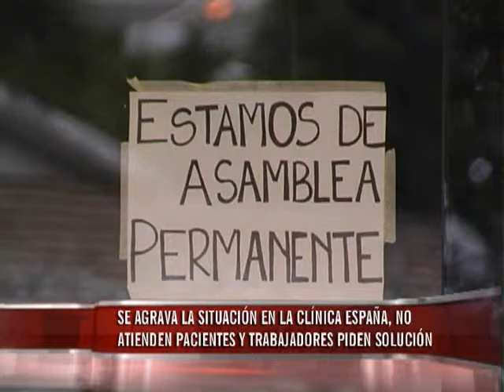MARTES 27 CLÍNICA ESPAÑA HD 720p CANAL ONCE